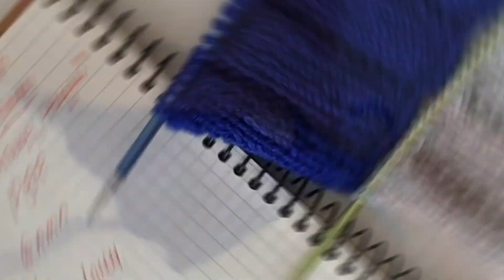Узоры/Простой и эффектный узор спицами/Simple and beautiful diamond pattern with spokes/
Раппорт 6+4+2 крмчные.
1ряд: "5лиц,1 изн",4лиц
2ряд: 4изн, "1 изн, 1 лиц, 4 изн"
Повтор с 1ого ряда.

По кругу рапорт 6 птль.
1 ряд: 5 лиц , 1 изн.
2 ряд: 4 лиц, 1 изн, 1 лиц.